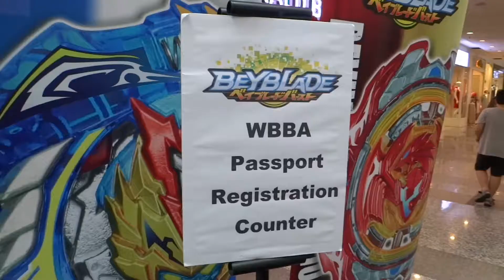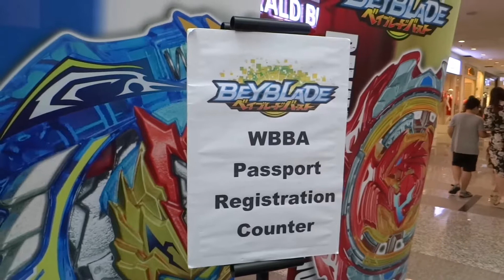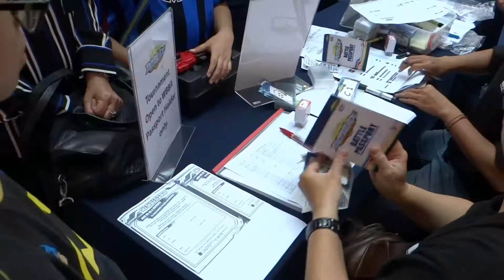My 1st BeyBlade game.